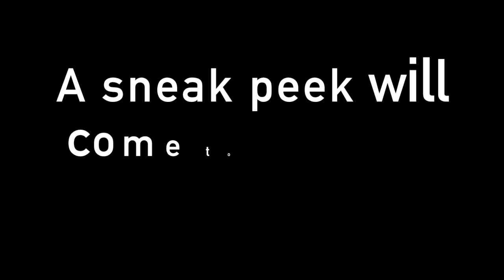Speed is Key | Object War Reloaded Episode 2 (Part 1) (April Fool's Video)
After five months, it's finnaly here! ;0

Also, merry trollmas :)